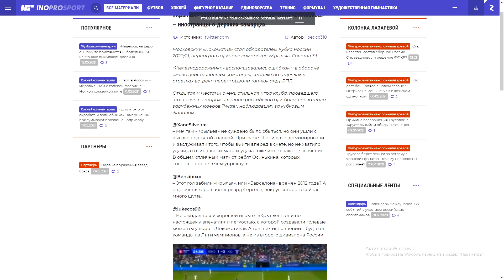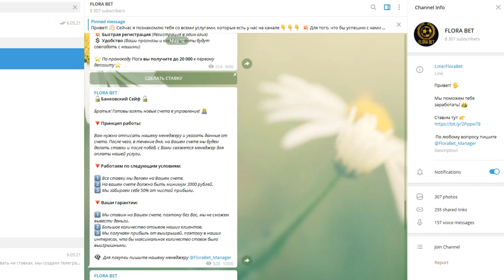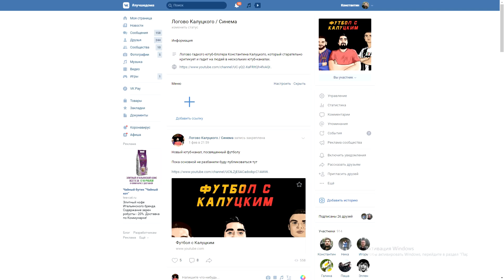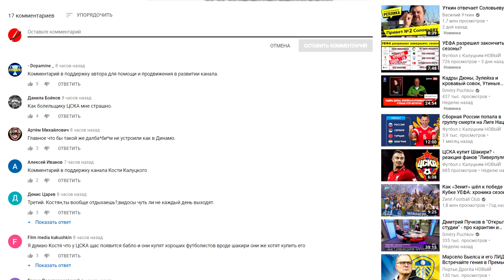"Локомотив" ничем не лучше "Крыльев"! - мнение иностранцев